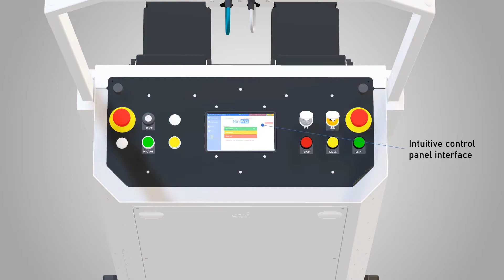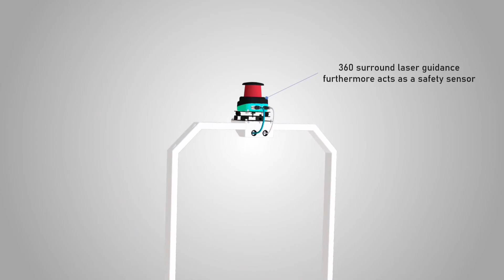Zetha - DF High Payload Autonomous Pallet Truck AMR Robot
The long awaited heavy duty and high payload autonomous pallet truck AMR with latest trackless navigation technology is now being launched officially!